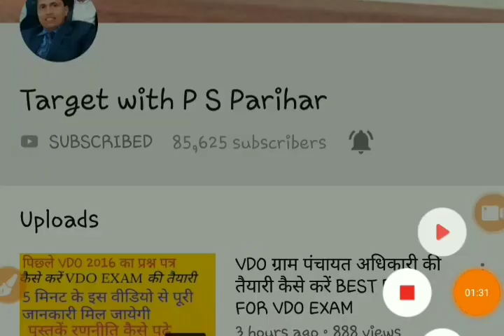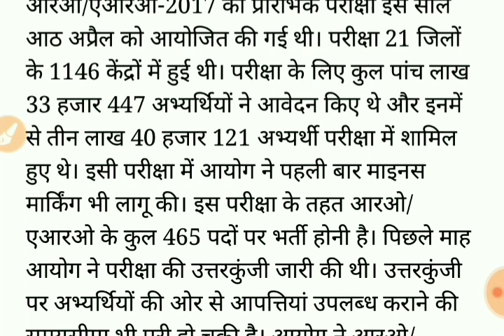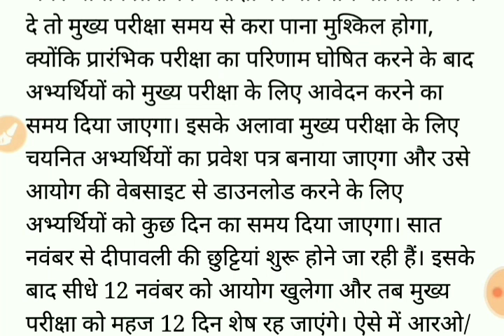RO ARO 2017 MAINS समीक्षा अधिकारी सहायक समीक्षा अधिकारी मुख्य परीक्षा नवंबर में नहीं होगी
इस वीडियो में समीक्षा अधिकारी सहायक समीक्षा अधिकारी 2017 की मुख्य परीक्षा के बारे में चर्चा की गई है पूरी जानकारी के लिए इस वीडियो को अंत देखें ।